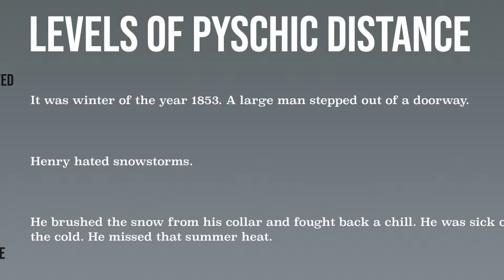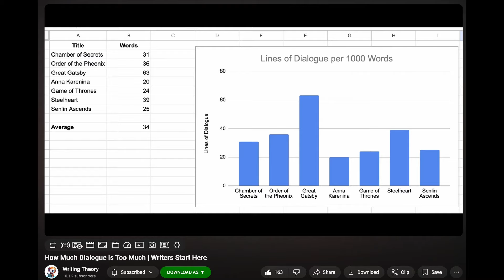Avoid These Storytelling Sins for Better Writing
These Storytelling Sins are the signs of writing that needs improvement. Links below to the videos discussed here!